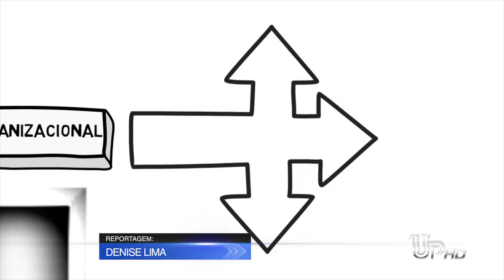TV UP - Psicologia Organizacional tem ganhado espaço no mercado de trabalho.